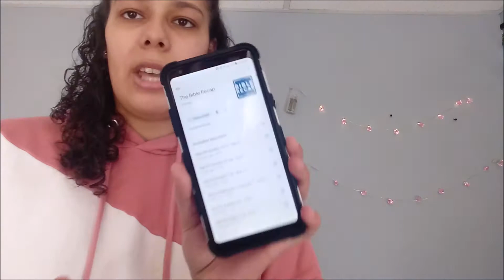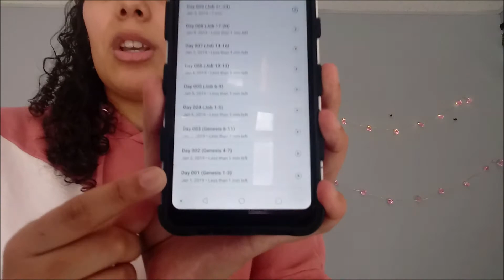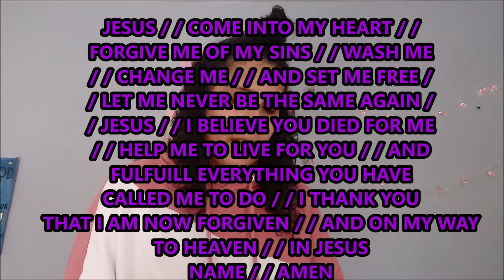Christian/Faith Q&A!!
heyy everyone!!

In this video I answer questions about being a Christian!

Let me know if you want to see videos like morning routines, night routines, everyday makeup looks, another updated makeup collection, any get ready with me videos, outfits of the week, vlogs, makeup declutter, try on haul, reviews, mukbangs, q&a, a week without social media, shop with me chit chat get ready with me, bible study or anything like that! Also let me know what you would like to see from me and my boyfriends videos like the boyfriend tag, mukbangs, try not to laugh, boyfriend picks my outfit, boyfriend does my makeup, vlogs or anything else!!

Thank you everyone so much for watching! Thank you so much and have a wonderful and blessed day!!